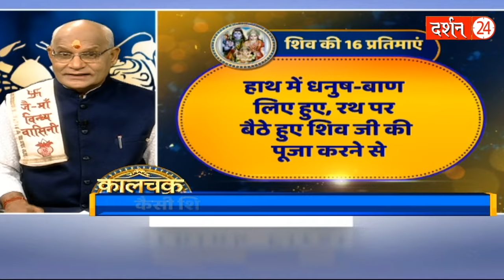हर क्लेश से छुटकारा पाने के लिए मिल गया ये अचूक उपाय ! |P.Suresh Pandey | darshan24